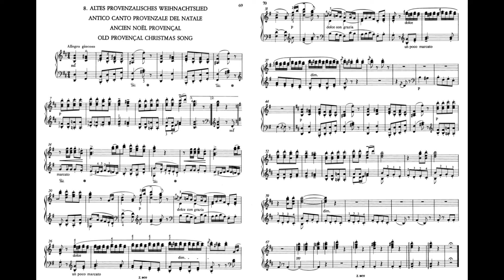Liszt Weihnachtsbaum Christmas Tree S.186 No.8 186-8 Old Christmas Song 李斯特 聖誕樹 Score Sheet 譜 【Kero】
Liszt Weihnachtsbaum Christmas Tree S.186
No.8 186-8 Altes provenzalisches Weihnachtslied (Old Provençal Christmas Song)
李斯特 聖誕樹 組曲 作品186
李斯特 圣诞树 组曲 作品186
Liszt El árbol de Navidad S.186
リスト クリスマス・ツリー
Piano 鋼琴钢琴 ピアノ

No.1 186-1 Psallite; Altes Weihnachtslied (Psallite; Old Christmas Song)
No.2 186-2 O heilige Nacht!; Weihnachtslied nach einer alten Weise (O Holy Night!)
No.3 186-3 In dulci jubilo: Die Hirten an der Krippe (The Shepherds at the Manger)
No.4 186-4 Adeste fideles: Gleichsam als Marsch der heiligen drei Könige (A March of the Three Holy Kings)
No.5 186-5 Scherzoso: Man zündet die Kerzen des Baumes an (Scherzoso: Lighting the Candles on the Tree)
No.6 186-6 Glockenspiel (Carillon)
No.7 186-7 Schlummerlied (Slumber Song)
No.9 186-9 Abendglocken (Evening Bells)
No.10 186-10 Ehemals (In Days Gone By, Old Times, Long Ago, Formerly)
No.11 186-11 Ungarisch (Hungarian)
No.12 186-12 Polnisch (Polish)

    Weihnachtsbaum (Christmas Tree) is a suite of 12 pieces written by Franz Liszt in 1873–76, with revisions in 1881. The suite exists in versions for solo piano and piano four-hands. Weihnachtsbaum does not demand great virtuosity, and it has been described as a distant relation of Schumann's Kinderszenen and Debussy's Children's Corner. It occupies an unusual place in Liszt's output, and it may be for these reasons that it has received relatively little attention from performers.
    Liszt dedicated Weihnachtsbaum to his first grandchild Daniela von Bülow (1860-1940; daughter of Cosima and Hans von Bülow). Daniela had accompanied her grandfather to Rome due to his frail condition. The first performance was on Christmas Day 1881 in Daniela's Rome hotel room. This was the day on which her mother Cosima always celebrated her birthday, although she was actually born on Christmas Eve.
    A number of the pieces are based on Christmas carols.
    The work is divided into three books of four pieces each. Not all of the pieces have a Christmas connection. In particular, the last three are believed to be autobiographical in nature, depicting Liszt's relationship with Princess Carolyne zu Sayn-Wittgenstein. Ehemals is said to depict their first meeting, and is similar in mood and spirit to the Valses oubliées. Ungarisch and Polnisch are said to represent Liszt and Carolyne individually.